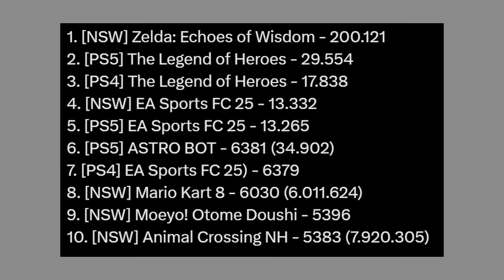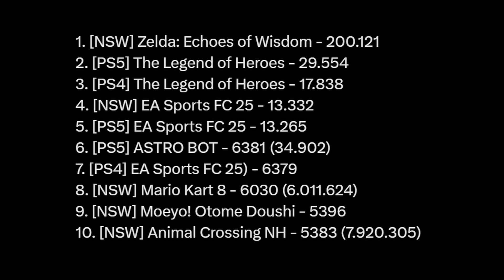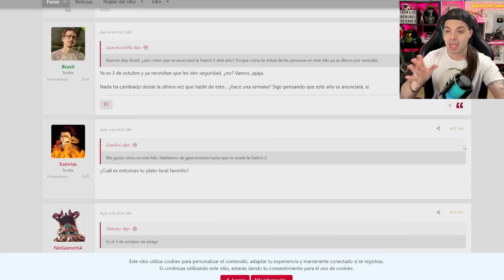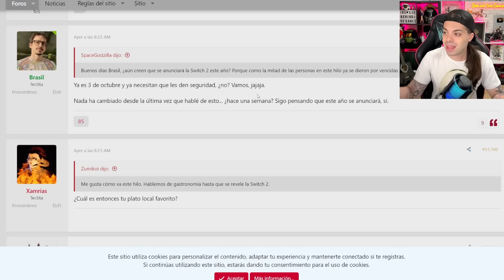Nintendo SWITCH y ZELDA APLASTAN en VENTAS a PS5 y XBOX sin SWITCH 2! | Square Traicionó a Nintendo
Nintendo SWITCH  y ZELDA APLASTAN en VENTAS a PS5 y XBOX! | Square Engañó a Nintendo

Behind the Games BtG Nintendo Nintendo Switch Switch Noticias Videojuegos Noticias Nintendo final fantasy nintendo square nintendo square traiciono a nintendo square enix nintendo switch 2 day 4 night day 4 night mario + rabbids david soliani mario + rabbids,ventas videojuegos japon zelda echoes of wisdom zelda echoes of wisdom ventas nintendo switch mas vendida nintendo switch 2 switch 2 nintendo switch vende mas que ps5 ventas zelda echoes of wisdom